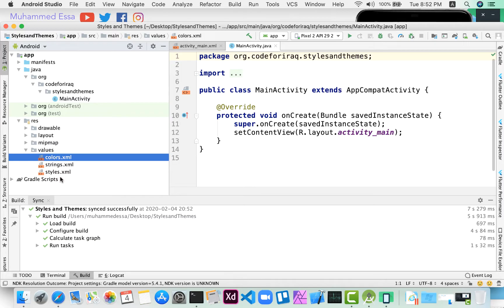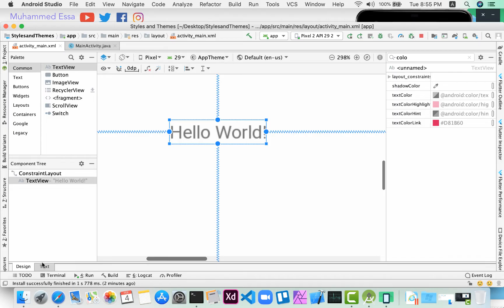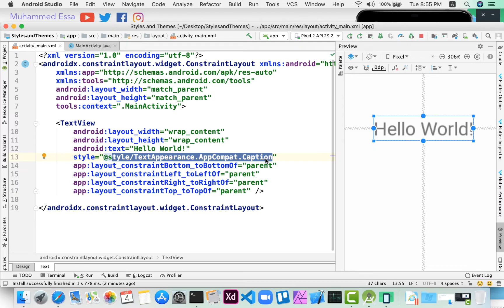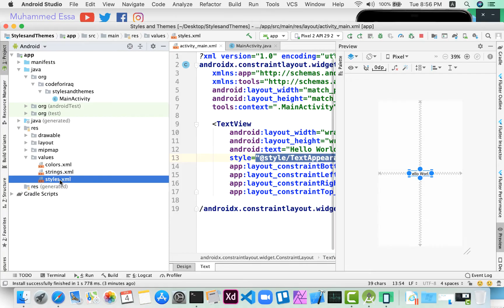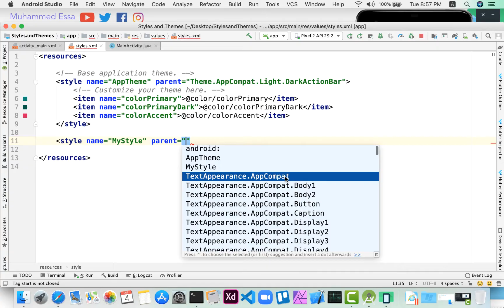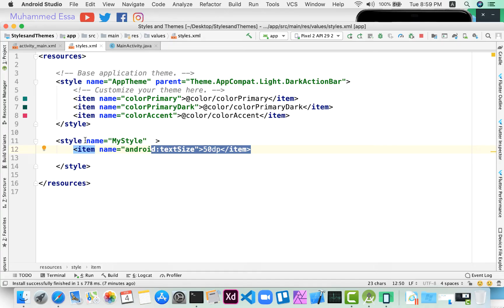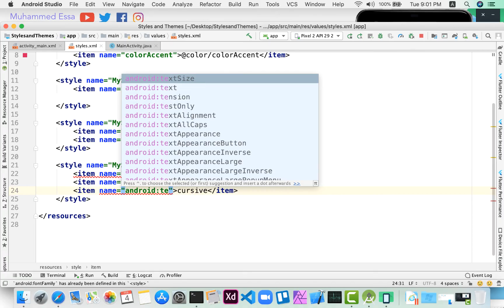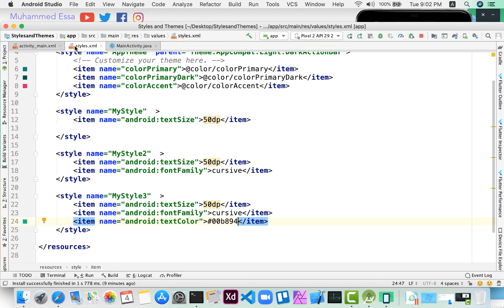43 Android Sudio Theme & Style XML